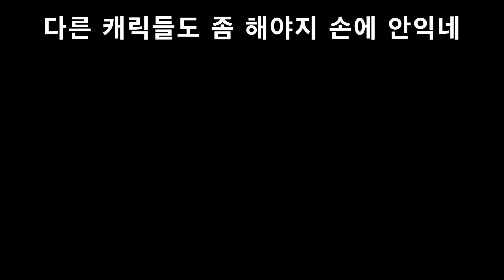스위치로 즐기는 이스 [이스 Ⅷ : 라크리모사 오브 다나] #36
할게 많다